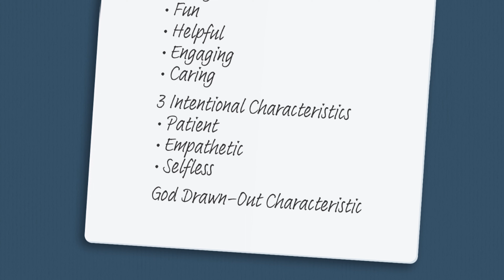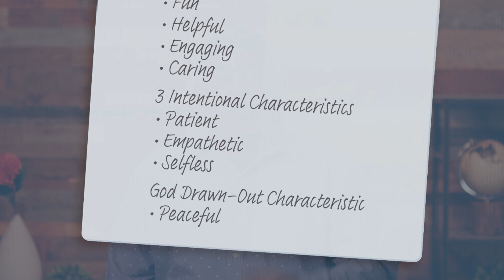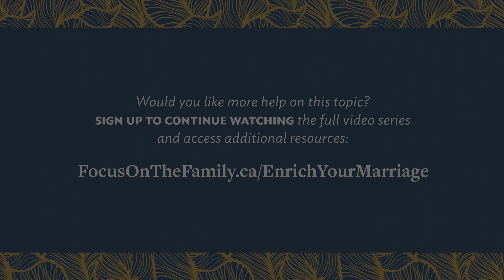Enrich Your Marriage (Episode 01) - Wayne Reed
Visit FocusOnTheFamily.ca/EnrichYourMarriage and sign up to continue watching the full video series and access additional resources.

Do you and your spouse keep having the same fights again and again? Do you wish you had more intimacy in your marriage? Couples across the country have already discovered the marriage-saving principles of Focus on the Family Canada’s Hope Restored marriage intensive counselling program – and now we want to share them with you! In this seven-part video series, marriage therapists Wayne Reed and Vicki Hooper will help you go beneath the surface of conflict, discover what your heart wants and needs, and then equip you with practical conflict and communication tools you can use to strengthen your relationship with your spouse.